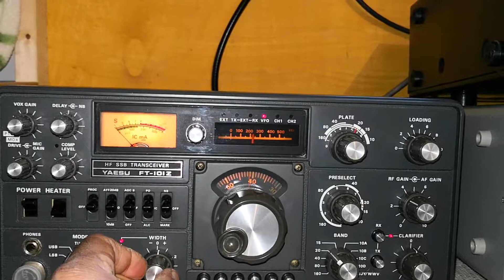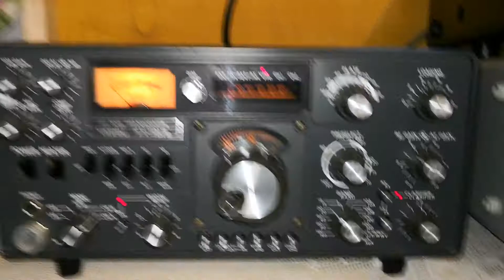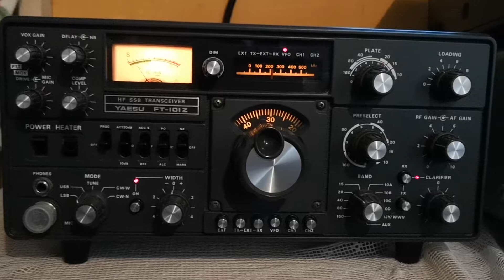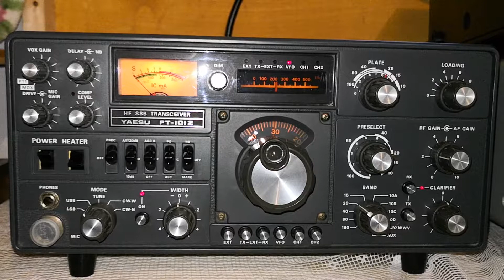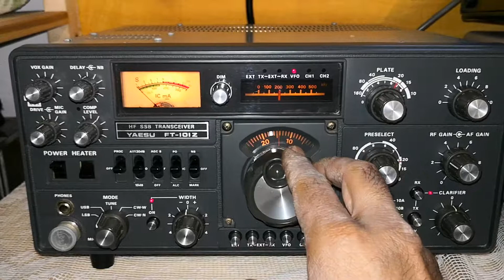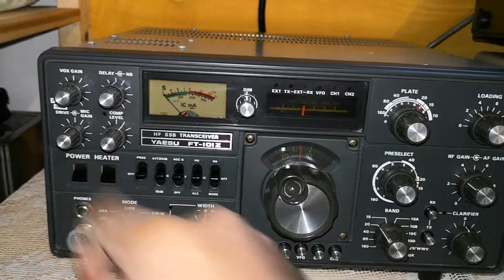Yaesu FT-101Z Amazing Radio Very sensitive with great audio quality